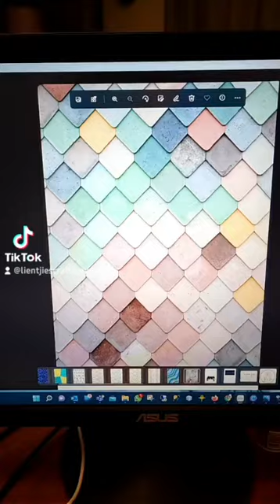Sublimation on Faux leather part 3